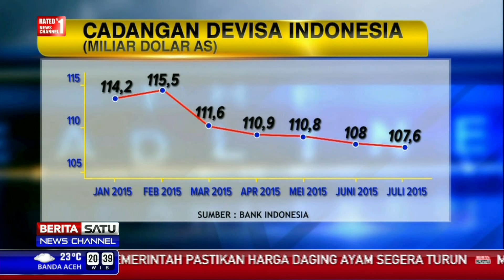The Headlines: Rupiah Demam Tinggi # 3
Nilai tukar rupiah belakangan menembus Rp14 ribu per dolar Amerika Serikat. Terpangkas lebih dari Rp 1.500 atau 12 persenan dibandingkan posisi 2 Januari lalu. Rupiah, bukan satu-satunya mata uang yang melemah terhadap dolar AS. Malaysia mengalami hal sama. Mata uangnya, ringgit menyusut hingga 21 persen. Di tengah melemahnya ekonomi global, ekonomi Indonesia hanya tumbuh 4,67 persen pada kuartal kedua tahun ini. Apakah semua ini menunjukkan perekonomian kita sudah "lampu kuning"? Ikuti dialognya bersama Firdaus Djaelani, anggota dewan komisioner Otoritas Jasa Keuangan dan Bambang Sujagad selaku Wakil Ketua Umum Kadin. Hadir pula panelis Don Bosco Selamun, Pemimpin Redaksi Beritasatu News Channel serta Metta Dharmasaputra, Direktur Eksekutif "Katadata".

Facebook.com/BeritaSatuTV
Youtube.com/BeritaSatu